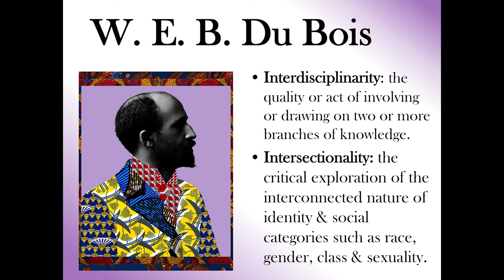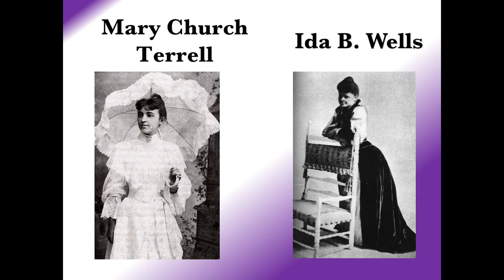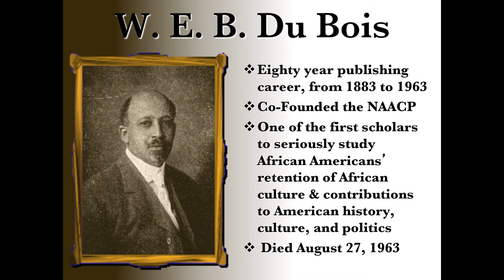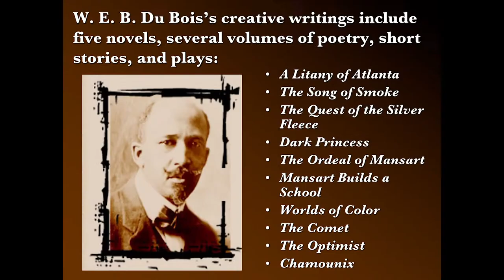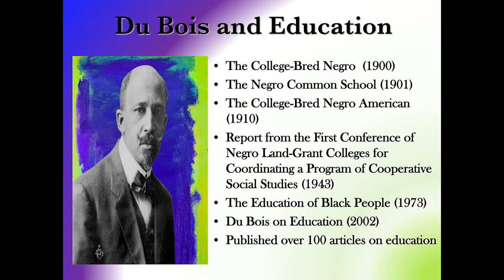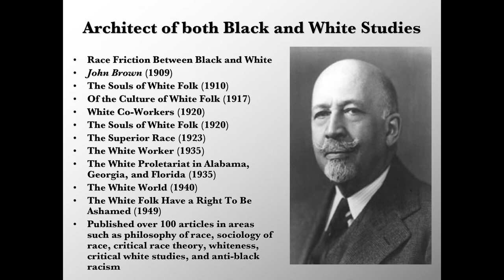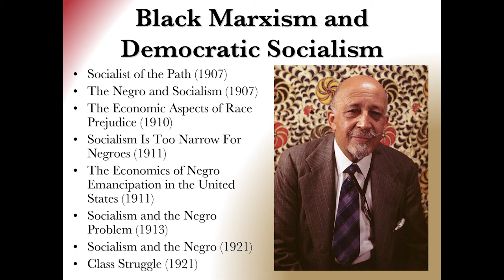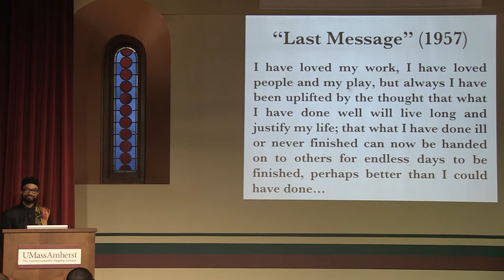24th Annual W. E. B. DuBois Lecture featuring Dr. Reiland Rabaka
Dr. Reiland Rabaka is Professor and Chair of the Department of Ethnic Studies at the University of Colorado Boulder. He is the author of several books, including Against Epistemic Apartheid: W. E. B. Du Bois and the Disciplinary Decadence of Sociology; Forms of Fanonism: Frantz Fanon’s Critical Theory and the Dialectics of Decolonization; Concepts of Cabralism: Amilcar Cabral and Africana Critical Theory; The Negritude Movement; and three books about the Hip Hop movement.